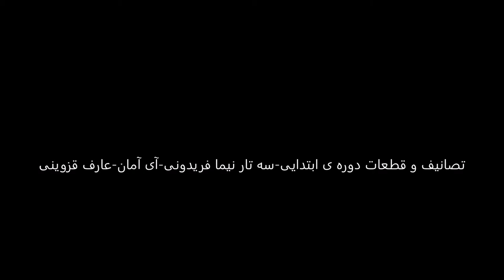تصانیف و قطعات دوره ی ابتدایی سه تار نیما فریدونی آی آمان عارف قزوینی